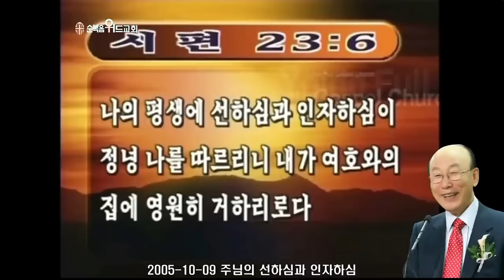조용기 목사님 레전드 설교 - 주님의 선하심과 인자하심 ▶ 시 23:6